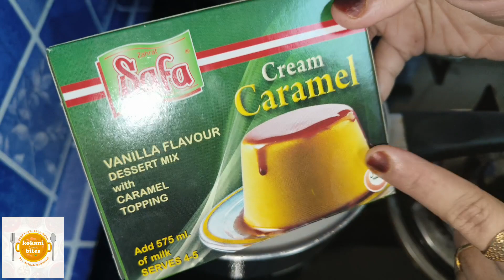Arabian pudding recipe/ramzan sweet